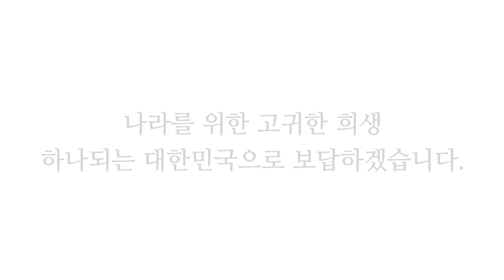국가보훈처 2017년 호국보훈의 달 캠페인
한국 홍보 전문가 서경덕 교수님과 함께 하는 2017년 호국보훈의 달 캠페인입니다. 순국선열과 호국영령을 추모하고 그 분들의 뜻을 기리는 6월이 되길 바랍니다. 여러분들의 많은 참여 부탁드립니다.